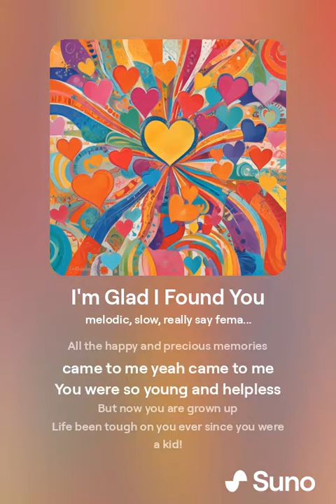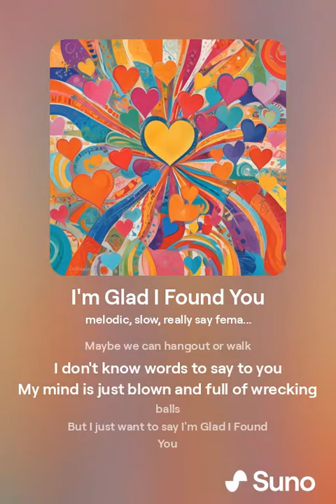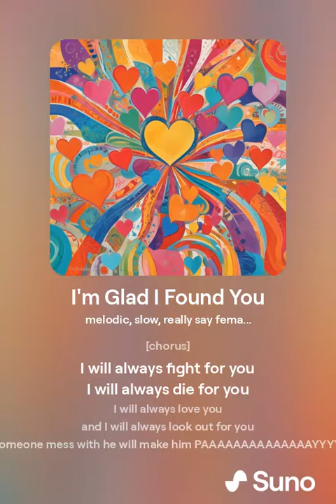I'm Glad I Found You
Hi, I hope ya like this. I wrote this song but the Singer is none other than AI. I'm not a great singer and when I sing a High note I scream like really. So. I can't. Ok, love ya byeeeeee!